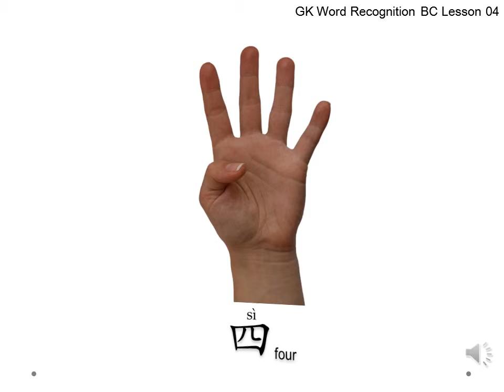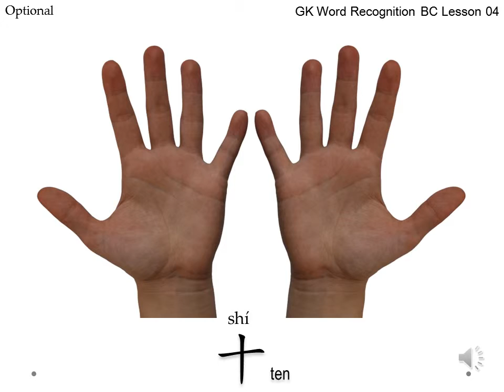GK Word Recognition BC Lesson 04